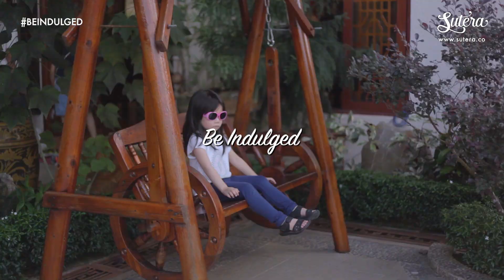Be indulged at Joyful Garden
A stroll around Joyful Garden can bring calmness and a feeling of being at peace. The picturesque venue is also growing to be a popular spot for photoshoots.

Location Spg 214, Kg Subok, Brunei Darussalam

Joyful Garden has become a choice for individuals to go relax and clear their heads. If you are curious to know more about this peaceful garden, then head over to our website to find out more.

Video by: Safwan Sulaiman